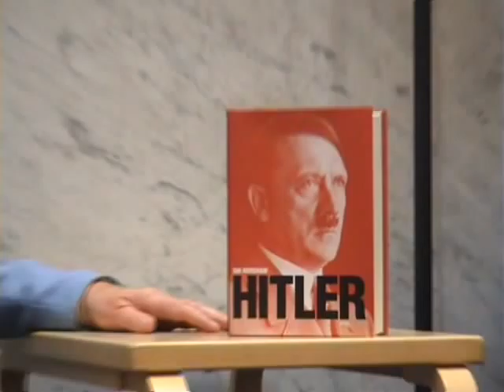HITLER, book by Ian Kershaw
Interviewing in English and translating in Finnish